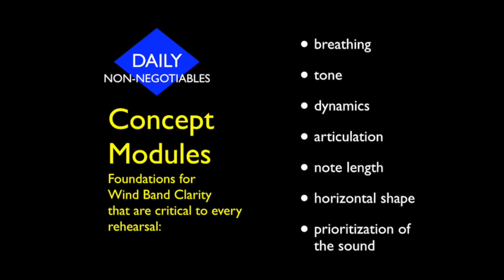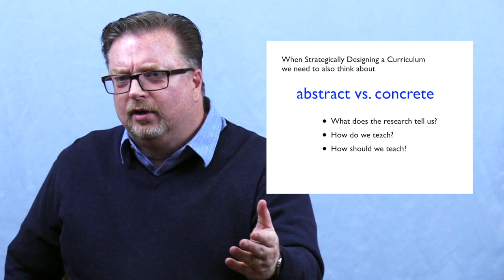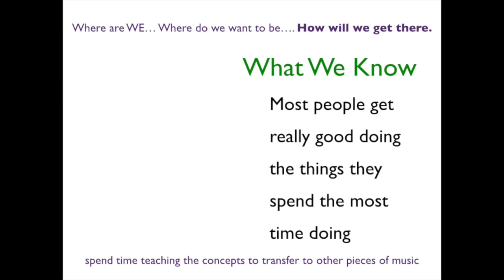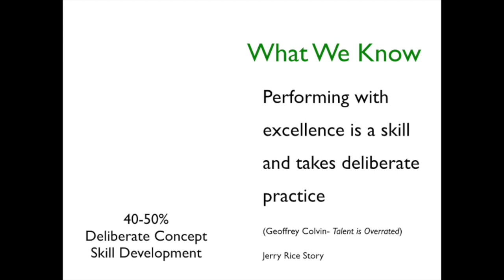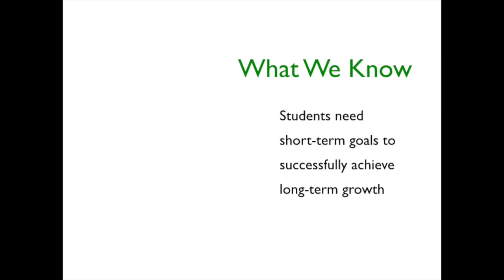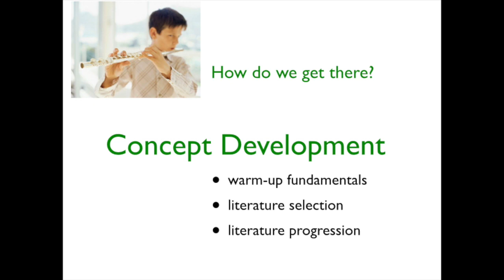How to develop a superior curriculum pt. 2